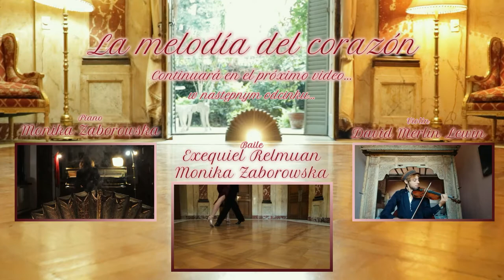Étude Op. 10, No. 3 y "La melodía del corazón", CHOPIN - TANGO || LunaPatagonia, Buenos Aires 2020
CHOPIN - TANGO *un puente cultural entre Polonia y Argentina

Projekt zrealizowany na zlecenie Ambasady RP w Buenos Aires podczas kwarantanny w 2020 r. przez Mon Mon Piano we współpracy z TangoPHtango, obecnie:  L u n a P a t a g o n i a.

Étude Op. 10, No. 3 y "La melodía del corazón" to trzeci z cyklu czterech filmików CHOPIN  - TANGO.
Jest częścia informacyjną - naszym poszukiwaniem odpowiedzi na pytanie: jak to się stało, że jedna z najpiękniejszych melodii Chopina (Étude Op. 10, No. 3, in E - major), znalazła się jako Tango pt. "La melodía del corazón" na parkietach milong w Buenos Aires w 1940 roku?

IDEA I REALIZACJA:
Mon Mon Piano || Monika Zaborowska
TangoPHtango || Ricardo Exequiel Relmuan

MUZYKA:
Étude Op. 10, No. 3, in E - major, F. Chopin
"Żal" F. Chopin / M. Józefowicz, wykonanie, tenor: J. Popławski
"La melodía del corazón",Fioravanti Di Cicco y Héctor Artola/F. Chopin

VIOLIN:
David Melin Lewin

BAILE:
Ricardo Exequiel Relmuan
Monika Zaborowska

*Bo gdzie indziej porozumienie i pomost znajdzie się trwalszy niż poprzez muzykę i taniec. Nostalgia Chopina zaklęta w dźwiękach jego fortepianu, gdzie lepiej odczytana zostanie niż w kraju emigrantów, gdzie tango "un sentimiento triste que se baila" to ta sama szczególna mieszanka melancholii/smutku/tęsknoty. Język zrozumiały bez względu na czas, epokę i szerokość geograficzną.